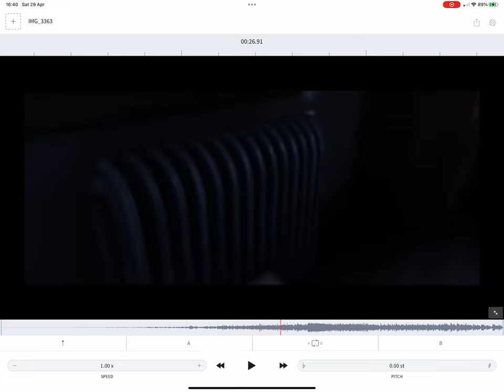The Insane Radiator Whistle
Sounds like 3751’s 6 chime.